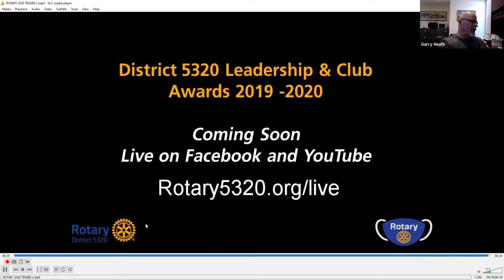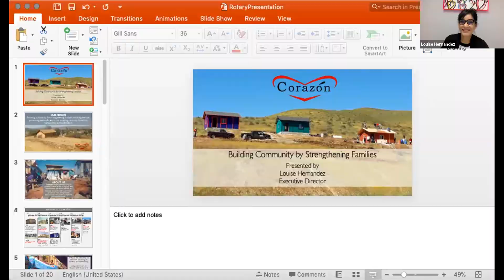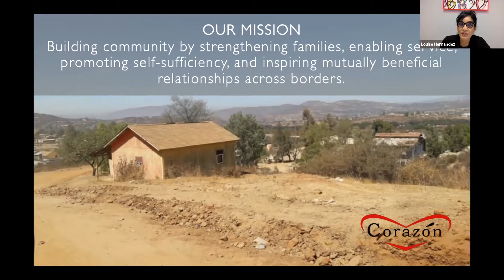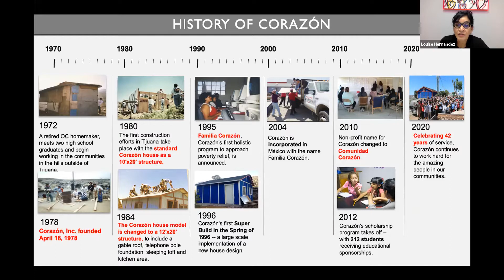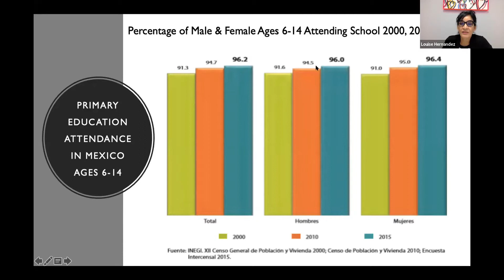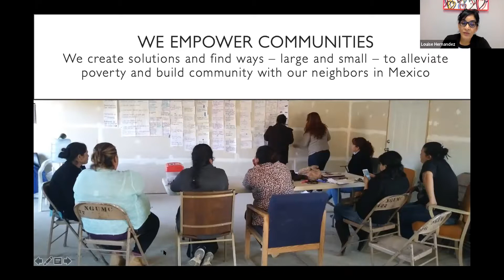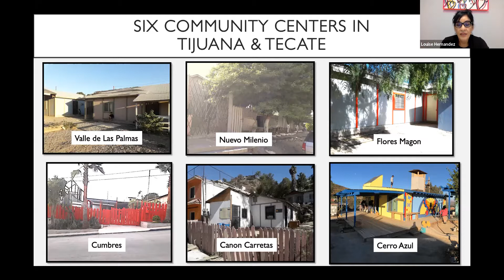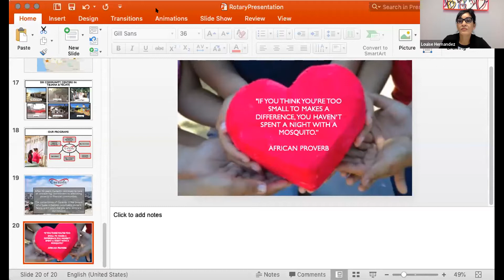The Corazon Project Update - Rotary Club of Tustin Santa Ana California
Club meeting Sept 4, 2020.
Speaker of the Day:  Louise Hernandez – Executive Director of Corazón

Corazón exists to serve the poor and everything we do is powered by people, people who are heartened by helping the poor.  Corazón relies on compassionate, energetic and generous volunteers, partners and donors who understand that they can make a difference by giving to the poor.Since 1978, Corazón has mobilized hundreds of U.S. and Mexican volunteers to work in the poor communities of Tecate and Tijuana, Mexico where many are living conditions that are simply untenable.  It is no wonder that nearly half of Tijuana’s population of 1.3 million residents live on less than US$200 per month.